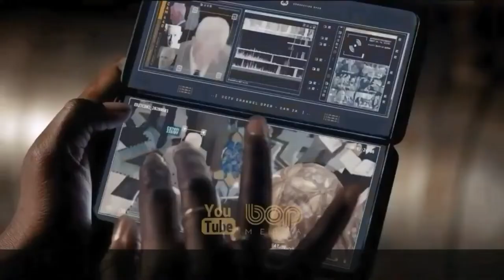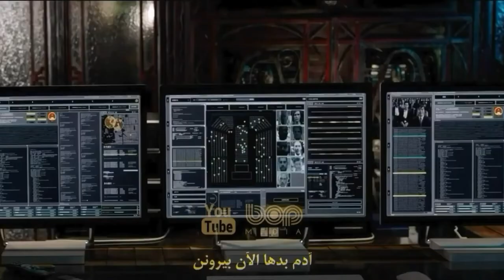فیلم سینمایی اکشن هیجان انگیز کیت ۲۰۲۱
|  فیلم سینمایی کیت دوبله فارسی ۲۰۲۱  |

فیلم کیت ۲۰۲۱ داستان یک زن قاتل به نام کیت را دنبال می‌کند که متوجه می‌شود مسموم شده و تنها ۲۴ ساعت دیگر می‌تواند زندگی کند و پس از آن خواهد مرد. او باید ازطریق تعقیب و کشتن جنایتکاران در خیابان‌های توکیو قاتل خود را پیش از مرگش پیدا کند و به قتل برساند و از او انتقام بگیرد.

در این فیلم مری الیزابت وینستد، وودی هرلسون، میخیل هایسمان و تادانابو آسانو به عنوان بازیگران اصلی حضور دارند.

فیلم کیتی دوبله فارسی
فیلم کیت دوبله فارسی